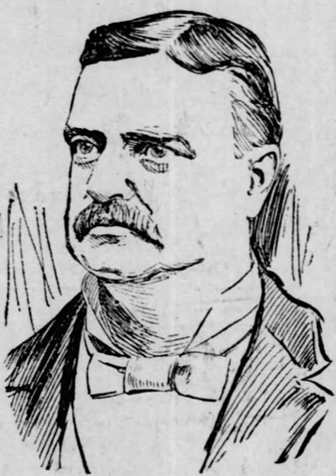New Jersey's 7th congressional district | Wikipedia audio article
This is an audio version of the Wikipedia Article:
New Jersey's 7th congressional district

00:00:22 1 Counties and municipalities in the district
00:02:09 2 History
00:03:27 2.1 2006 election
00:03:43 2.1.1 Major issues in 2006 race
00:04:06 2.2 Effect of 2000 redistricting
00:05:11 2.3 Upcoming election of 2018
00:06:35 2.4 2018 primary results
00:07:07 3 Voting
00:07:16 3.1 House of Representatives elections
00:07:25 3.2 Presidential elections
00:07:35 4 Representatives
00:07:44 5 Demographic shifts

- Socrates

SUMMARY
New Jersey's Seventh Congressional District  includes all of Hunterdon County, and parts of Essex, Morris, Somerset, Union, and Warren counties.
The district is represented by Republican Leonard Lance, who was first elected in 2008. He was defeated in the 2018 election by Democratic challenger Tom Malinowski.